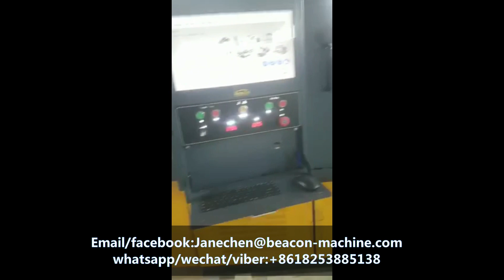Mongolian customers love our products for CR825 Multifunctional Common Rail Test Bench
Common rail and diesel test bench ,tester and spare parts  and all kinds of traditional and CR injector and pump related parts including nozzle , plunger , head rotor , delivery control , control valve ,VE pump parts , pump assembly etc .
Jane chen